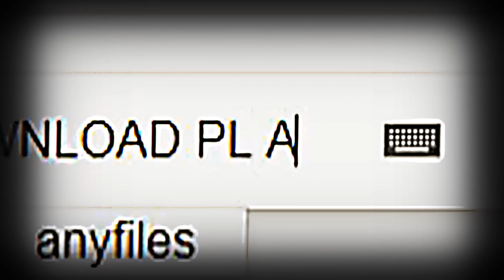NASTĘPNY FENOMENALNY DRAFT! FIFA 17 ULTIMATE TEAM